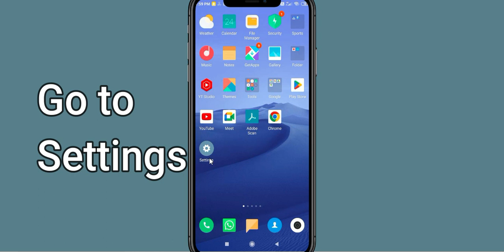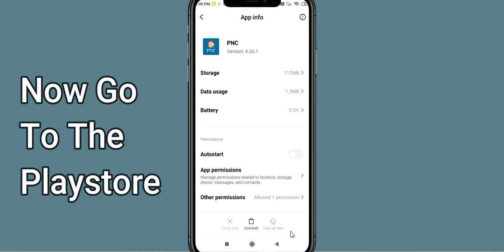Fix PNC Unfortunately Has Stopped | PNC Stopped Problem | PSA 24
Let's start and How to Fix PNC Unfortunately Has Stopped Solution - PNC Stopped Problem. Apart from that, if your PNC keeps stopping then it will be very useful for you.